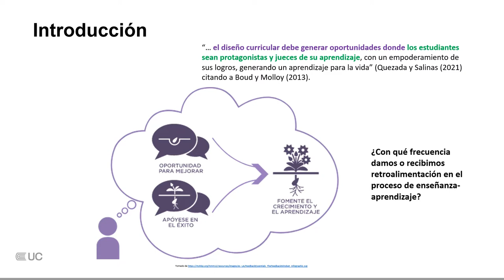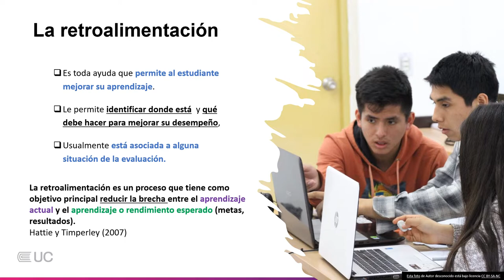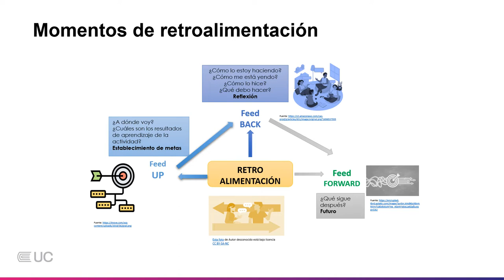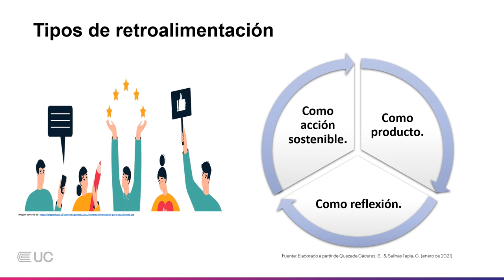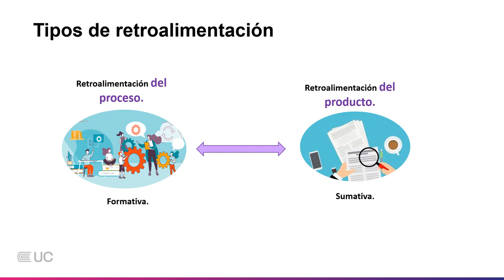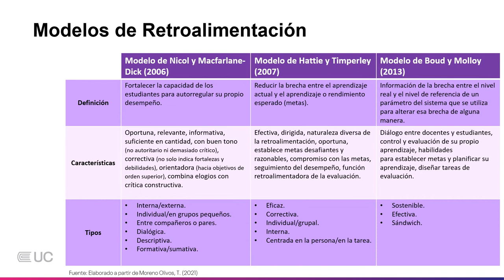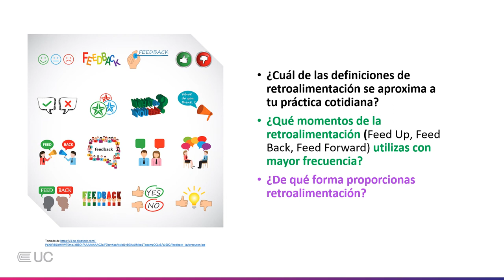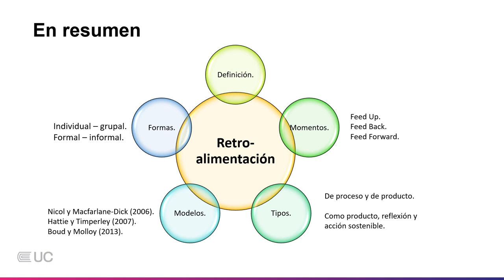Objeto de aprendizaje S1 Retroalimentación